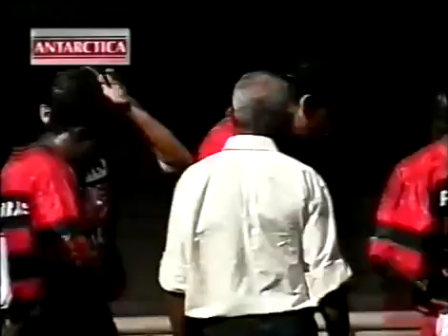São Paulo 1 x 3 Flamengo (2 Romário, 1 Sávio-Semifinal Torneio Rio-SP 1997 - 2º jogo)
O Torneio Rio-São Paulo de 1997 foi a 20.ª edição do Torneio. O campeão foi o Santos, tendo como vice o Flamengo.
Na fase semifinal o Flamengo enfrentou o São Paulo ganhando os dois jogos pelo placar de 1 x 0 (jogo de ida) e 3 x 1 (volta)
Estádio: Morumbi